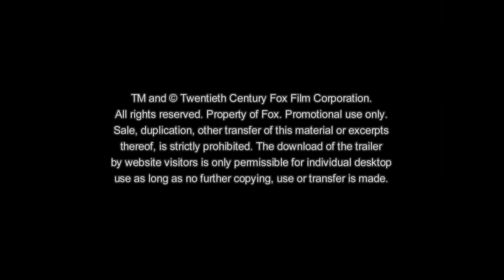Doktorspiele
Der 17jährige Andi ist total verstört, seit er Frauenschwarm Bobby nackt unter der Dusche gesehen hatte. Nicht weil Andi schwul ist. Sondern weil er sich angesichts Bobbys Riesengemächt an ein traumatisches Doktorspiel erinnert. Wenn Du Pech hast, so wie Andi, heißt das: Du bist sechzehn und die Sommerferien fangen an. Katja hat Dich auf ihre Party eingeladen, alle werden da sein und Du stehst auf Katja. Die steht aber auf Bobby, und der hat, das weißt Du vom Fußballtraining, einen absurd großen Penis. Dein bester Freund Harry, ein Meister in pragmatischer Wortwahl, wenn es um solche Dinge geht, nennt Bobby gerne „Mister Überschlong". Deine Karten sind mies und als wäre das nicht schlimm genug, kommt auch noch Lilli zu Besuch. Die einzige Frau, die Dich jemals nackt gesehen hat und infolge dessen ihrer Mutter erzählt hat, wie klein Dein Schniepel ist. Okay, da wart ihr sieben Jahre alt und habt „Doktor gespielt" aber trotzdem. In der Atomforschung hat man ein Wort für Deine Situation: Super-GAU.